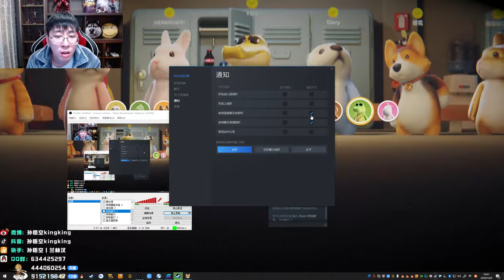【猴哥】蘭林漢悟空：動物派對—Party Animals 水友大亂鬥（20201009P3）